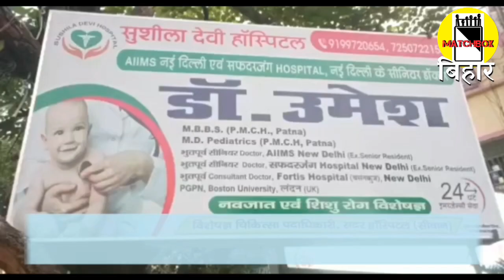नदी में डूबने से हुई किशोर की मौ*त। अभी तक नही मिली बॉ*डी। Matchboxbihar।